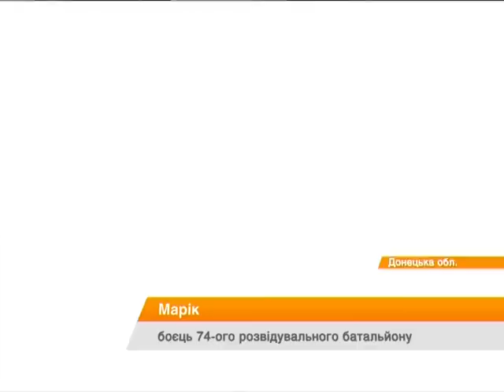Ротация "киборгов" в темноте: сперепортаж с передовой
Сейчас донецкий аэропорт - чуть ли не самая важная точка боев на Востоке. Наши ребята героически держат оборону - под постоянными обстрелами боевиков им привозят еду и проводят ротацию.

Нині донецький аеропорт – чи не найважливіша точка боїв на Сході. Наші хлопці героїчно тримають оборону – під постійними обстрілами бойовиків їм привозять їжу і проводять ротацію.